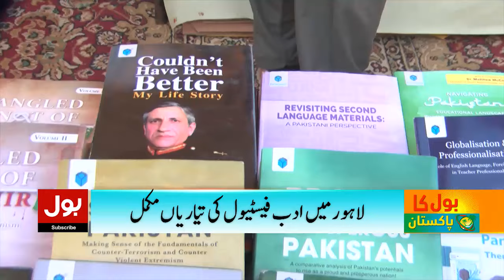Adab Festival 2024 Complete Details | Anwar Maqsood | Ameena Saeed | Dunya BOL Hai